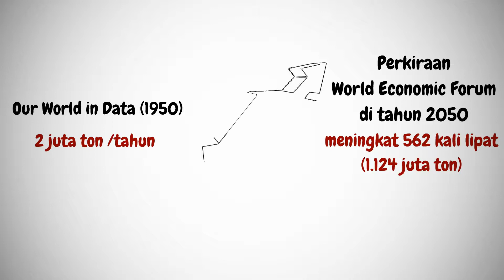Polusi Sampah Plastik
Plastik merupakan material, yang terdiri dari rantai panjang-karbon, dan beberapa elemen lainnya. Plastik sering juga di sebut sebegai produk polimerisasi.

Karena harganya yang ekonomis, plastik sering digunakan sebagai kemasan dari berbagai produk. Manfaat plastik memang sangat beragam, namun yang menjadi masalah adalah ketika manusia belum bijak untuk mengelola dan menggunakannya.

Jika melihat catatan terdahulu dari Our World in Data, pada tahun 1950, plastik hanya diproduksi sekitar 2 juta ton per-tahun di seluruh dunia. World Economic Forum memprediksi, jumlah produksi plastik, akan bertambah 562 kali lipat, atau sebesar 1.124 juta ton di tahun 2050.

Dari jumlah produksi yang terus melambung, pencemaran sampah plastik bisa merusak lingkungan, memicu munculnya penyakit pada manusia, dan juga merusak populasi hewan-hewan di perairan, yang terjerat ataupun mengonsumsi sampah yang sulit terurai tersebut.

Tentunya, semua orang pasti tidak ingin adanya polusi plastik di dunia, namun bukan berarti di dunia harus tanpa ada plastik. Bagaimanapun juga, manusia masih membutuhkannya.

Referensi:
Tirto.id: Di Masa Depan, Plastik Tidak Lagi Dibuang
Daur Ulang Sampah Plastik di Indonesia Rendah